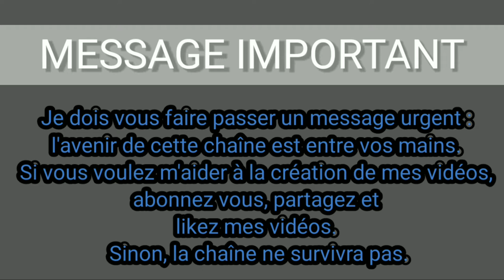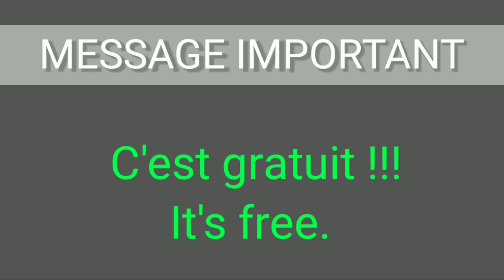Lil Nas X - HOLIDAY (OFFICIAL CELLO VIDEO)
Hi everyone, today, after my jam I'm performing a song released a few days ago: HOLIDAY by Lil Nas X. Hope you like it.  I wish you good listening.

Salut tout le monde, aujourd'hui, après mon jam j'interprète une chanson sortie il y a quelque jours : HOLIDAY by Lil Nas X. J'espère que cela vous plaira. Je vous souhaite une bonne écoute.